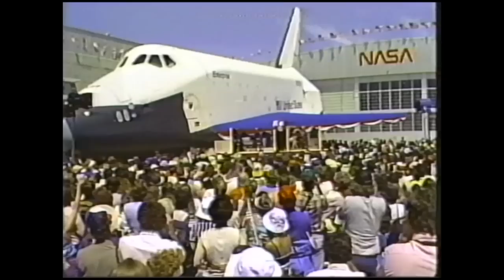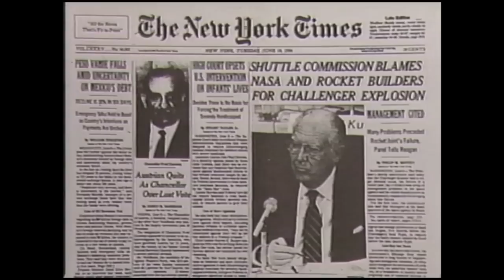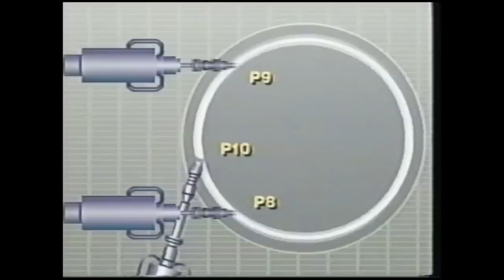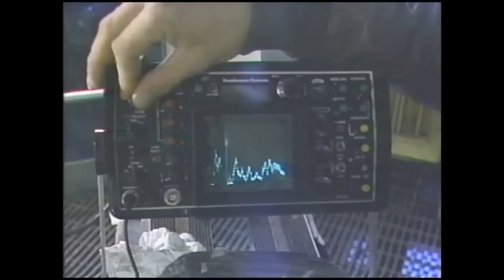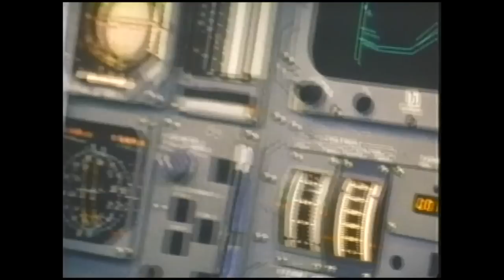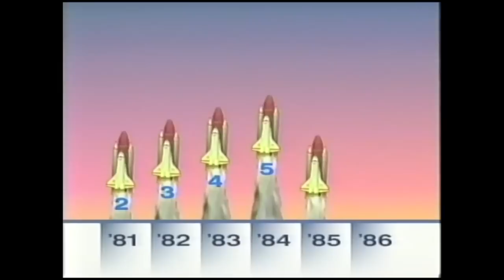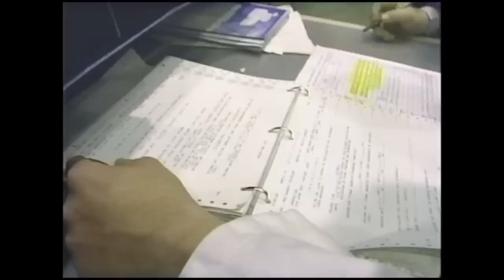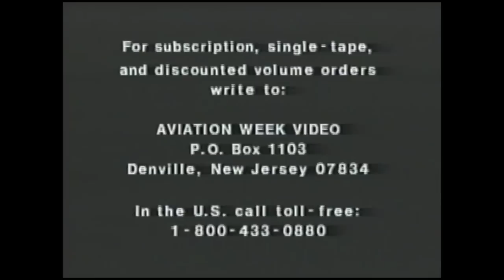Space Shuttle: The Recovery - 1988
Produced by Aviation Week Video, this documentary provides an inside account of the Challenger accident and its causes, and details management and equipment changes made to ensure the safety of upcoming shuttle missions. Also covers the recent launch, mission, and landing of STS-26 and Discovery, the first shuttle mission since Challenger.